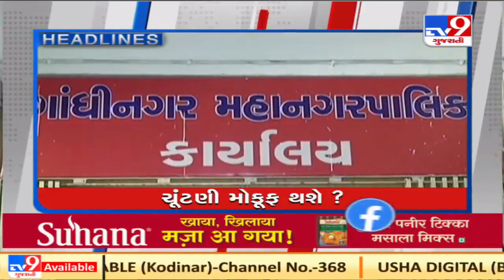Top News Headlines Of This Hour: 09-04-2021| TV9News